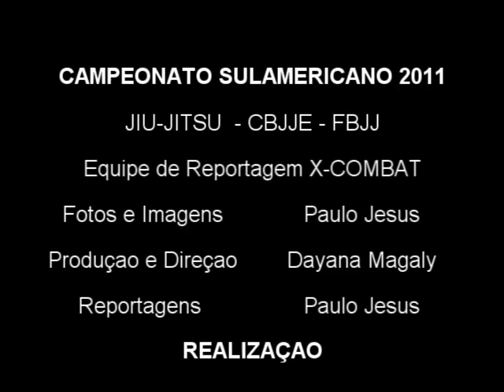Bruno Miranda x Jânio Costa by X-COMBAT